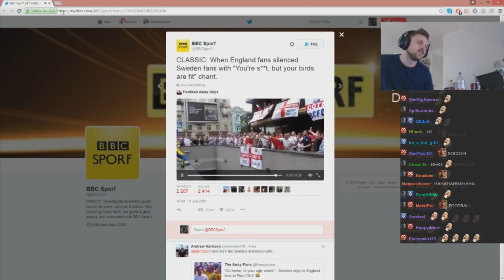Forsen listening to Sorting Algorithms AGAIN (with Chat) | Stream Highlight/Catch-up